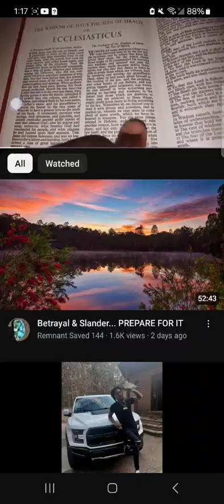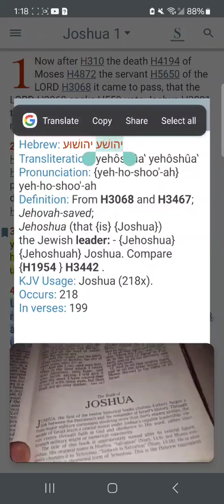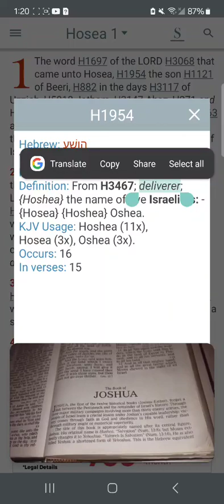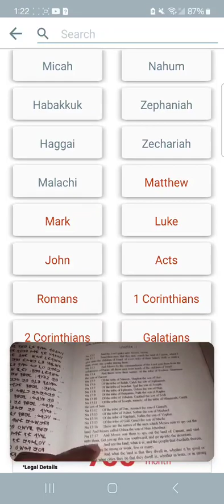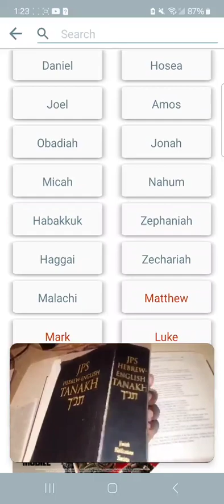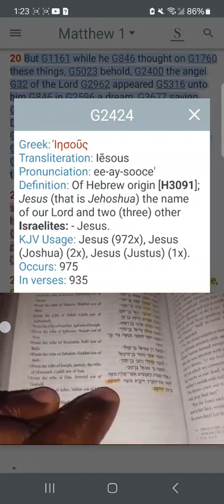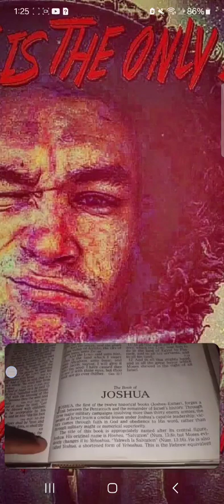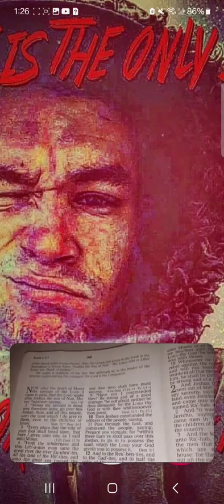jesus was the Name that replaced True Only Name of Messiah John 5:43